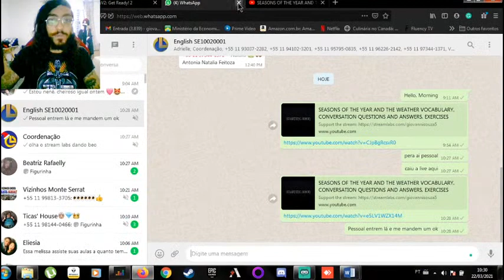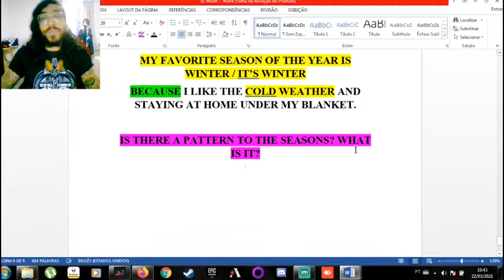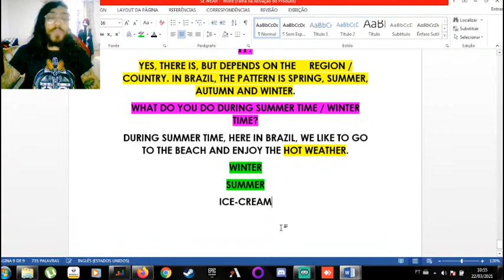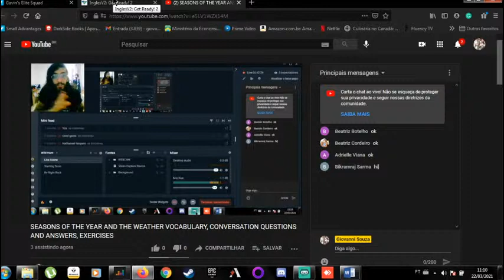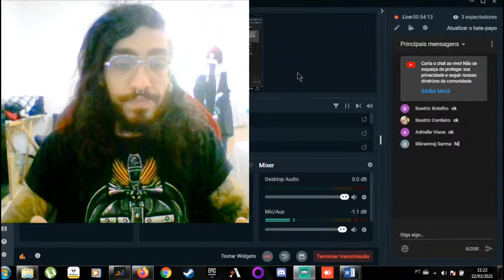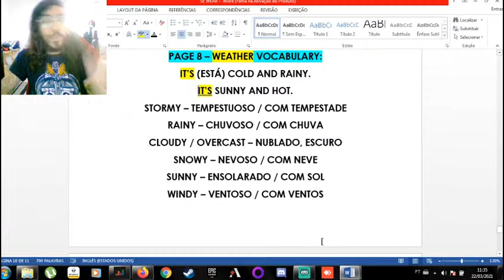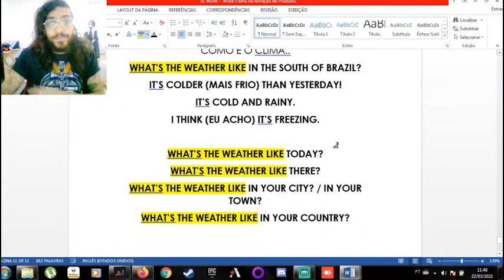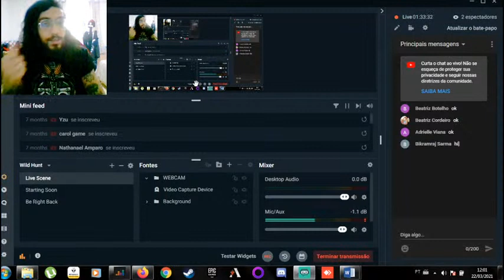SEASONS OF THE YEAR AND THE WEATHER VOCABULARY, CONVERSATION QUESTIONS AND ANSWERS, EXERCISES